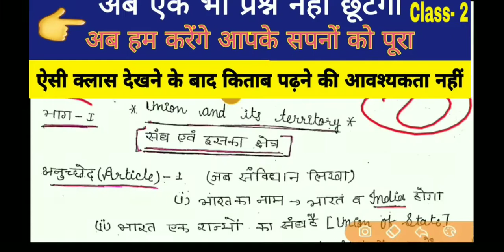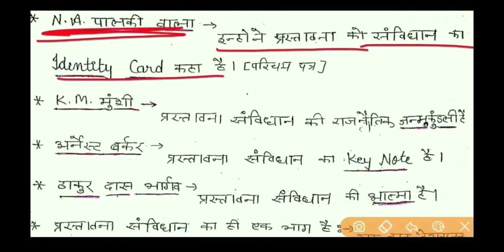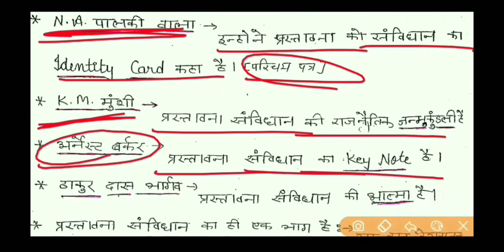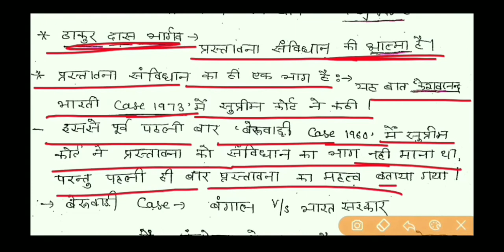Rajasthan Patwari 2020 || भारतीय संघ एवं क्षेत्र || राजनीति विज्ञान,पटवार Political science class-1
2000 पटवारी बनाने का लक्ष्य
Hello दोस्तों इस वीडियो में राजस्थान पटवार भर्ती परीक्षा 2020 के सिलेबस के अनुसार राजनीति विज्ञान मैं आज अपना पहला टॉपिक भारतीय संघ एवं इसके क्षेत्र है और साथ में महत्वपूर्ण प्रश्न उत्तर भी अतः इस वीडियो को पूरा देखें और अपने दोस्तों के पास में शेयर जरूर करें l
अबकी बार पटवार हमारे सा